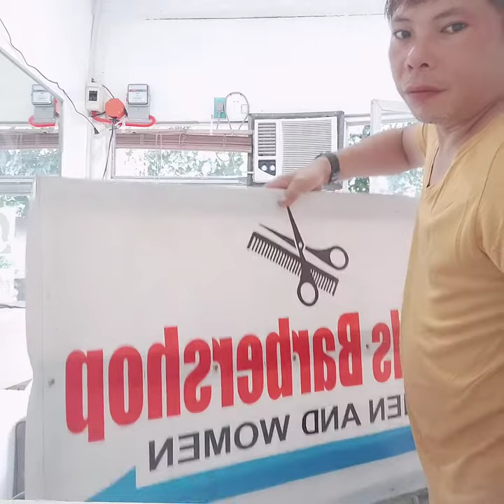morning guy's ditona tayo shop